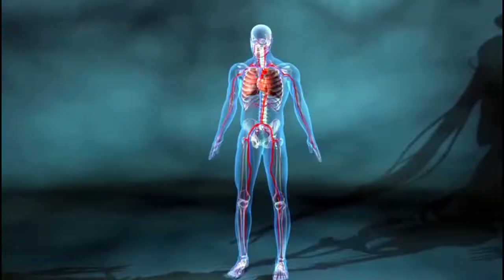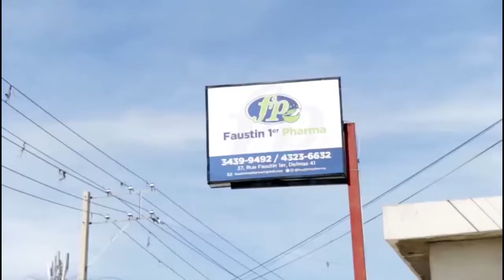Délinquance juvénile et Réinsertion sociale en Haïti avec Professeur Daniel JEAN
ÉMISSION: Ann Pale Tout Bagay

ANIMATRICE : MARIE Carmelle FALDOR
                              Gestionaire,Juriste.

INVITÉ:  Me Daniel JEAN
                  Juriste,Communicateur,Actuel porte-parole de l'Unité de Lutte Contre
                    la Corruption (ULCC)